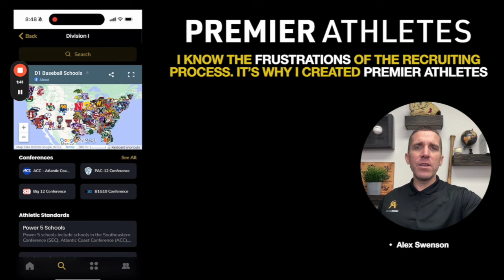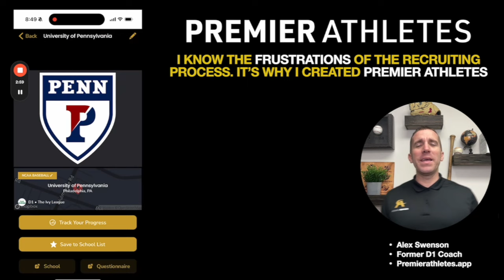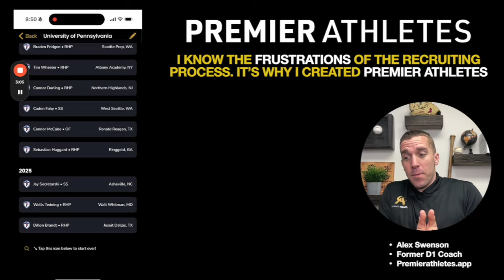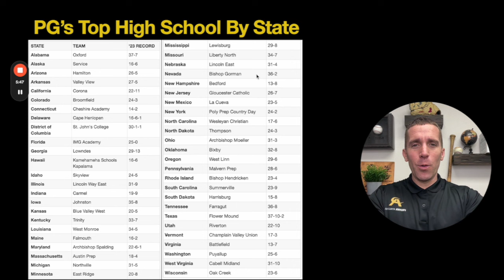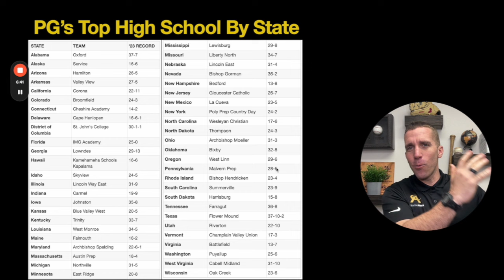Best High School Baseball Teams By State (See Your States Best - 2024)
Looking for recruiting assistance?

As spring approaches and the baseball diamonds start to buzz with action, there's an unmistakable air of anticipation. Who will lead the charge in high school baseball this year? Well, let's take a look!

I have dived into Perfect Game's High School preseason rankings to bring you "The Best High School Baseball Team In Your State." I want to hear what you think!

But here's where it gets interesting - do you agree with the rankings? Is there a team that's been overlooked or a dark horse you believe is poised to make waves?

We're not just sharing a list; we're sparking a conversation about excellence, determination, and the spirit of high school baseball.

💬 Tell us which team you're backing. Reply to this email or post in the comments with the team you think truly deserves the top spot in your state for 2024. Your insights are valuable, and who knows? You might just spotlight a future baseball legend in the making.

Let's celebrate the talent, hard work, and dedication that defines high school baseball across our great states. Join the conversation, share your thoughts, and let's rally behind the stars of tomorrow.